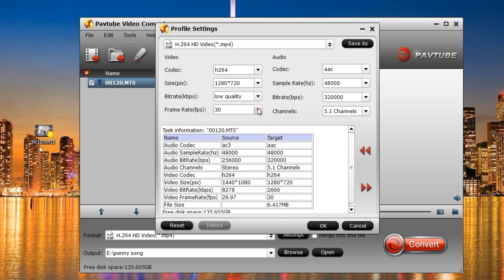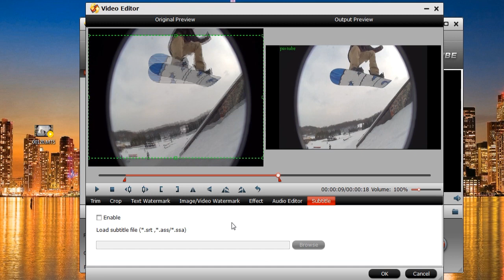Various Solutions for Playing M2TS on VLC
Recently, I found VLC can't play some M2TS files on Mac or Windows, do you have the same problem with me? When you copied the files to the desktop, tried to play the M2TS video on VLC, it was jerky and wasn't smooth at all. Calm down, following solutions you can have a try.

Still wanna to know more about various solutions for playing M2TS on VLC?